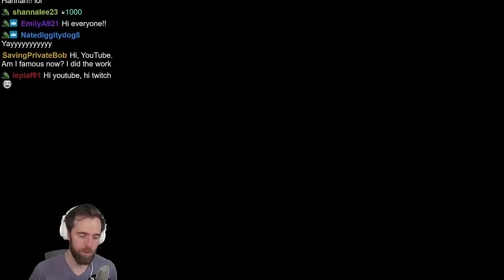Super Mario RPG Remake Has "Hard Mode" Bosses!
0:00 - Intro
2:51 - Punchinello
13:33 - Booster
33:10 - Bundt Cake
45:12 - Johnny
53:23 - Culex
1:57:58 - Grate Guy's Casino

Super Mario RPG Remake Gameplay